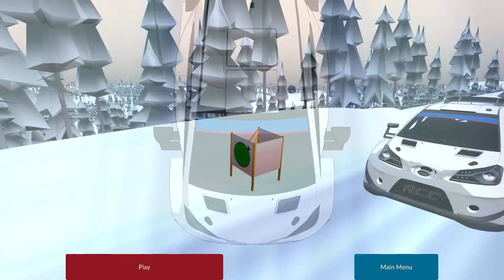Lead Rally gameplay pc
Prepare-se para uma experiência de rally envolvente com LEAD - Rally, onde cores vibrantes e paisagens abstratas preparam o cenário para uma experiência de rally cheia de adrenalina como nenhuma outra.Com um estilo artístico único, cada corrida se torna uma jornada fascinante por terrenos dinâmicos. Sinta o poder bruto das corridas de rally ao enfrentar vários estágios, com cada superfície exigindo um toque de mestre para navegar. Esta não é apenas uma corrida; é um teste de habilidade e estratégia.

Quem quiser ajudar a melhorar o canal com qualquer valor será bem vindo , obrigado